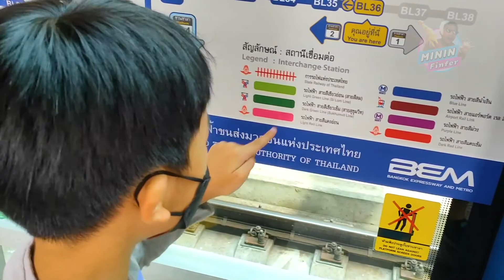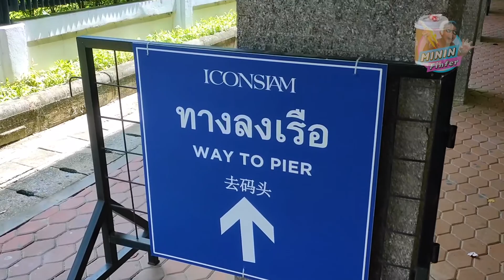วิธีไปไอคอนสยาม จากซีคอนบางแค ด้วยรถไฟฟ้าและเรือฟรี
นั่งรถไฟฟ้าไปไอคอนสยาม Icon Siam ด้วยรถไฟฟ้า 2 สาย และต่อด้วยเรือฟรี
เริ่มสายแรก MRT จากสถานีภาษีเจริญหน้าซีคอนบางแค ไปต่อสายที่สอง BTS ที่สถานีบางหว้า ไปลงสถานีตากสิน และสุดท้ายต่อเรือฟรี ที่ท่าเรือสาทร สนุกสนานเพิ่มประสบการณ์ในการเดินทางครั้งนี้ในยุคน้ำมันแพง
👍 👍 👍 แนะนำ
👍 เยลลี่ลูกตา ขนมสุดแปลก อร่อยจนต้องแย่งซอมบี้กิน
👍 เกมยิงไดโนเสาร์ แบบน้องบีม ที่ Dino World โยโย่แลนด์ ซีคอนสแควร์
👍 ตกใจมากแม่ ช้างแมมมอธโผล่ห้างดัง ในงาน Arctic Wonderland
👍 เล่นสวนสนุกฮาร์เบอร์แลนด์ เจอบรีแอนน่า ยูทูปเบอร์ชื่อดัง
👍 เคล็ดลับเด็ด! หลอกเด็กให้ทำความดี ด้วยเกมมาริโอ้
👍 5 คำใบ้ปริศนา ค้นหาไข่ไดโนเสาร์ กับที่ซ่อนลึกลับ
👍 ของเล่นในตำนาน เกมเสียบมีดโจรสลัด ของเล่นยุค 90
👍 4 วิธีเอาตัวรอด ขอความช่วยเหลือ ถ้าเด็กติดอยู่ในรถ
👍 กินมาม่าถ้วยร้อน แบบไม่ต้องใช้น้ำร้อน ชาบูน้ำดำ กินยังไงให้เส้นเข้าตา
👍 ซาฟารี ปาร์ค กาญจนบุรี ฝูงยีราฟบุก นักท่องเที่ยวหนีวงแตก (คลิปเต็ม)